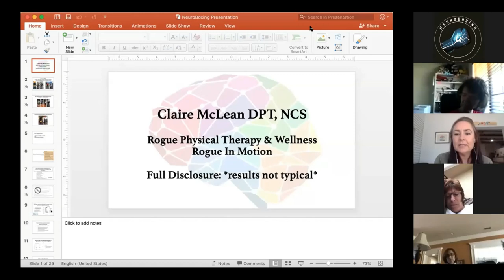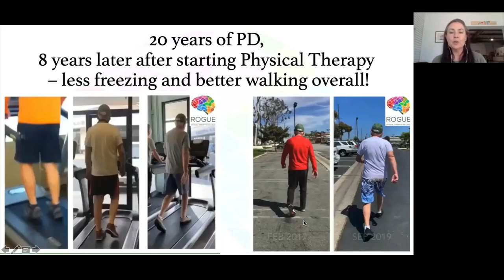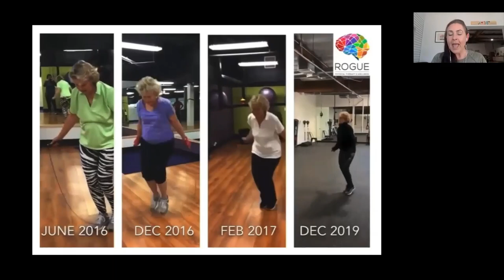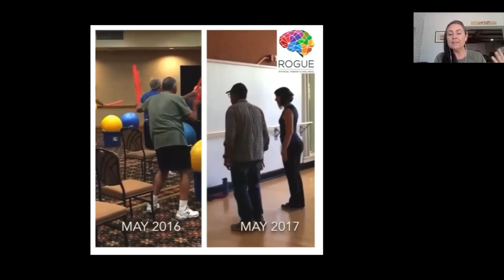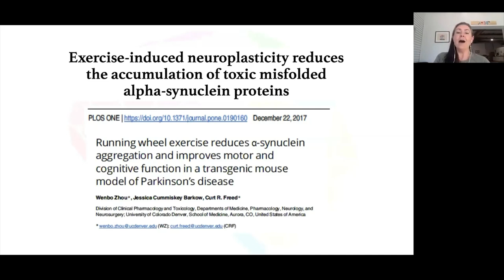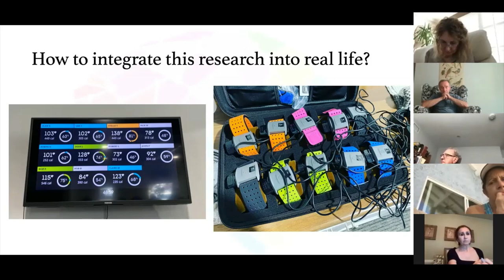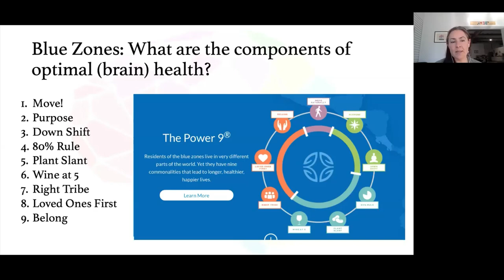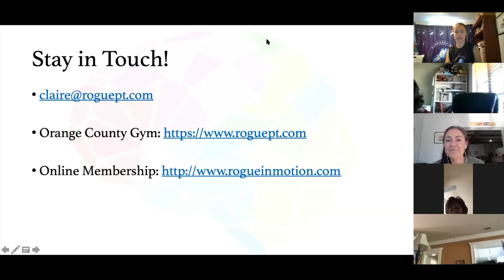Neuroboxing Wellness Series: "Brain Health for Neurological Disorders" by Claire McLean, DPT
Our Neuroboxing Wellness Series features education presentations from healthcare professionals specifically for those with Neurological Disorders such as Parkinson's Disease, Multiple Sclerosis, Stroke and Traumatic Brain Injury.